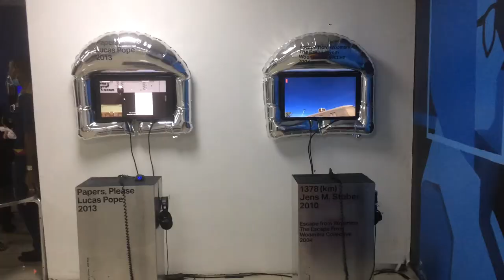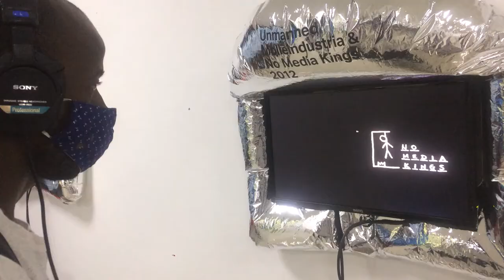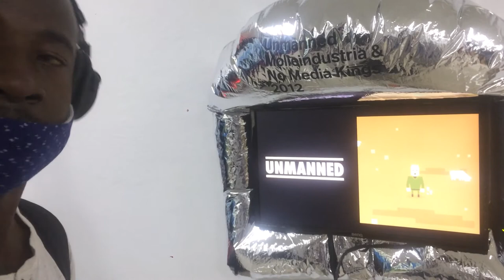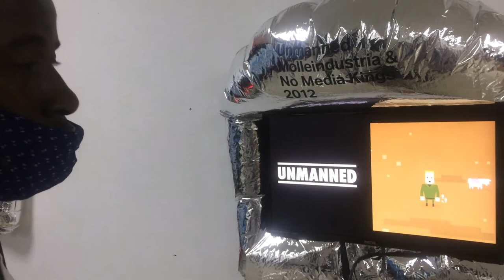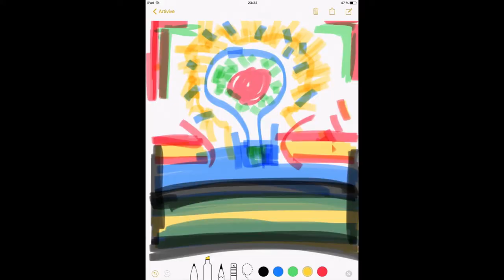Introduction de la Gamification au Cameroun par le Goethe Institut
La gamification peut en résumé être entendue comme la possibilité de résoudre les problèmes de la société par le jeu vidéo dit ludique. A cet effet, le Goethe Institut a mis sur pied un ensemble de concepts et rencontres dans le souci de promouvoir la dite tendance au Cameroun et en Afrique en général.